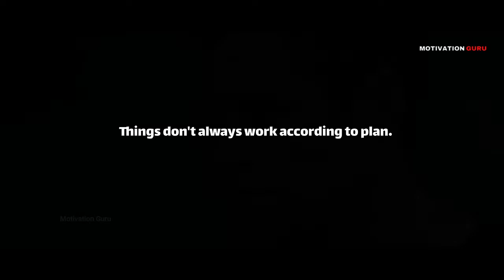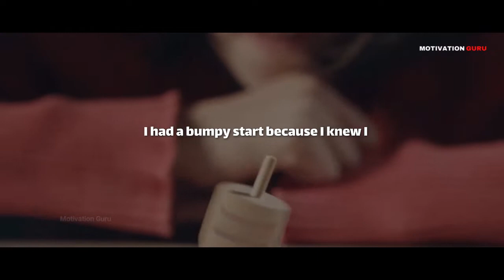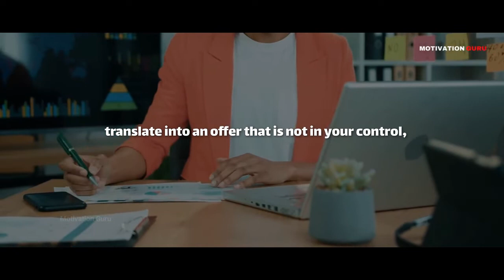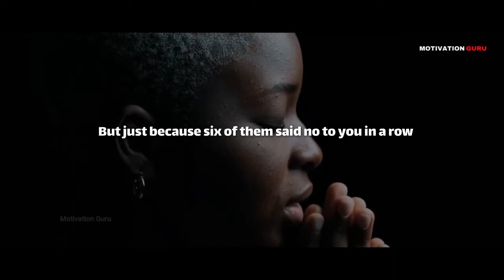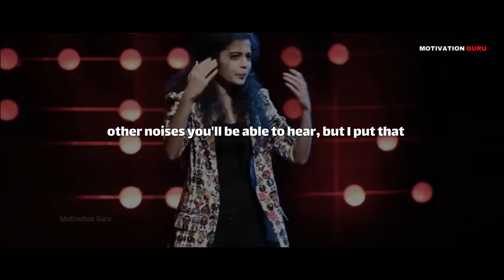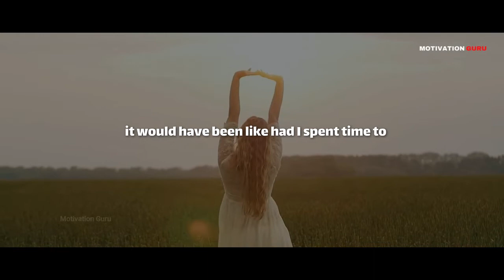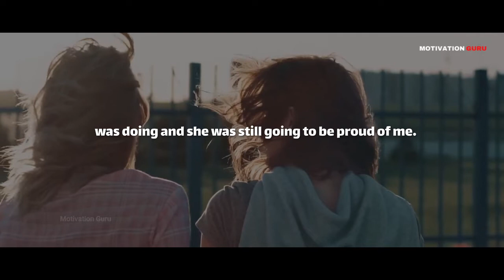It is okay not to have a plan | Mithila Palkar | Motivation Guru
Actor Mithila Palkar is a popular singer of Hindi and regional languages and an actor. In this talk, she discusses following your passion and learning along the way.She hails from Mumbai -- born and brought up in this city of dreams. She went to college at MMK College and since her school and college days she has been active in cultural activities particularly singing.

Speaker: Mithila Palkar

►Video footage: All video footage used are licensed through Storyblocks, Envato Elements & other websites.

If you know someone who could use this video, share it with them!